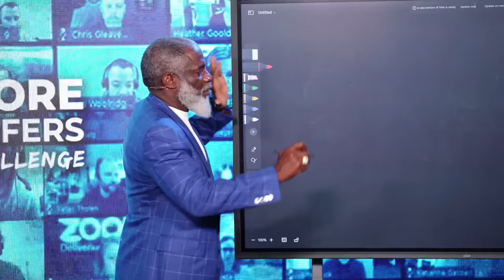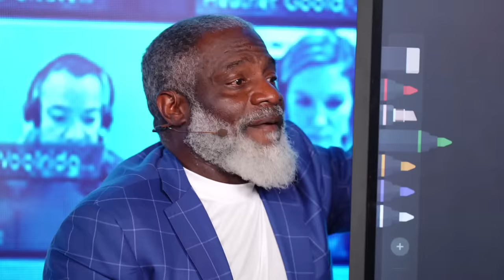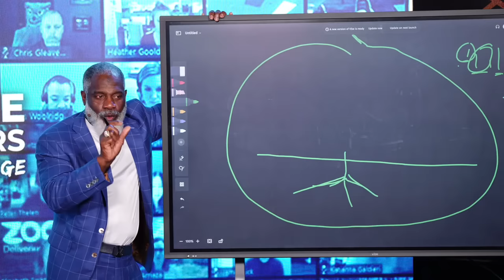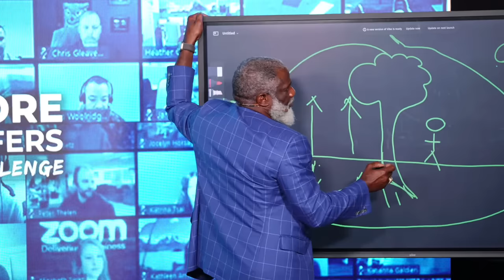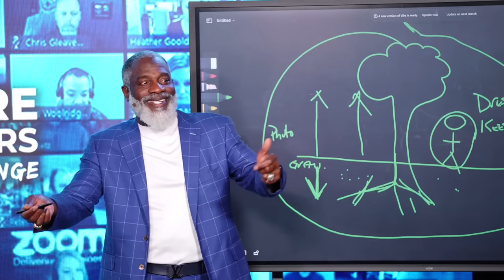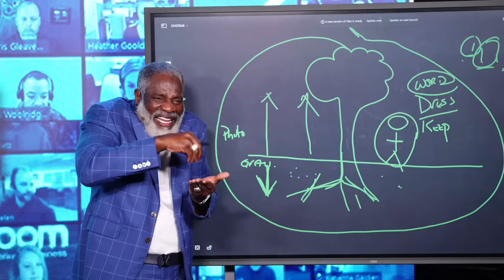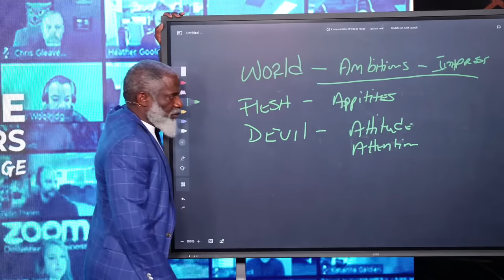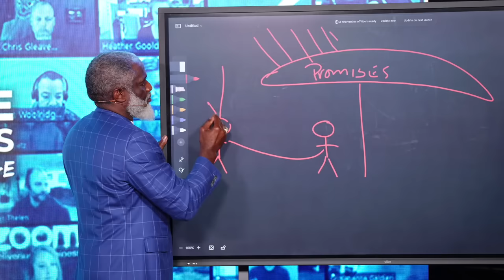Growing In The Garden Of God